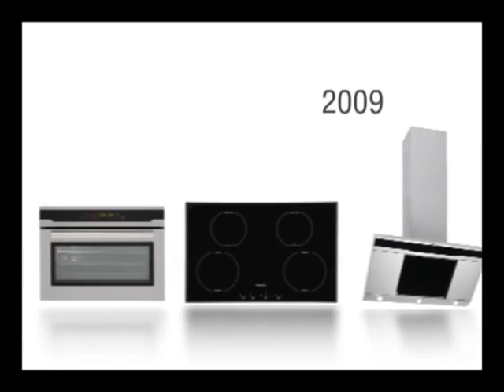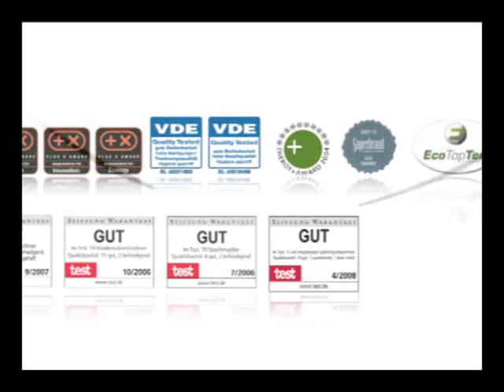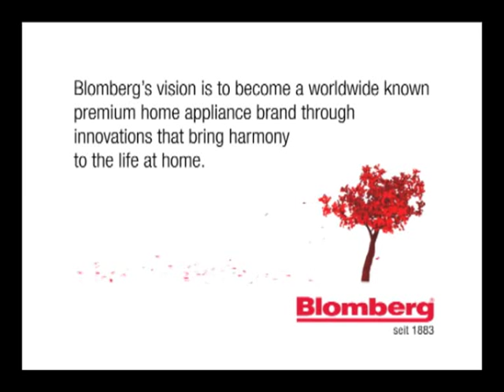The Story of Blomberg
The story of Blomberg Appliances, from Germany in 1883 to the US today.